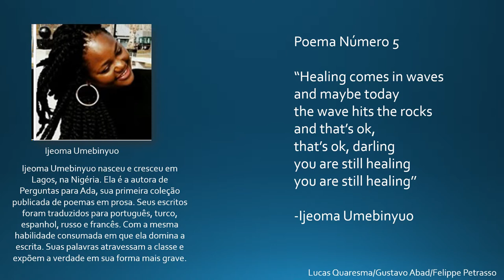Ijeoma Umebinyuo 192novo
Ijeoma Umebinyuo